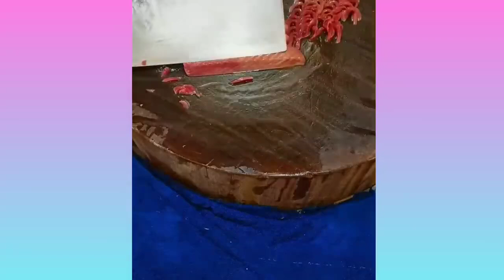Satisfying Enjoy & Relaxing Compilation. Amazing People & Tools. Best Funny Videos compilation. P170